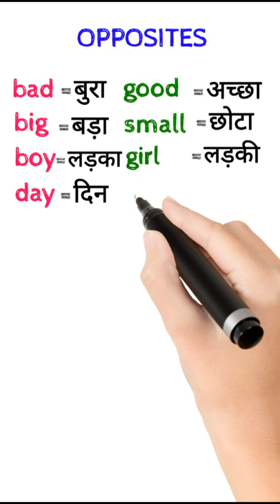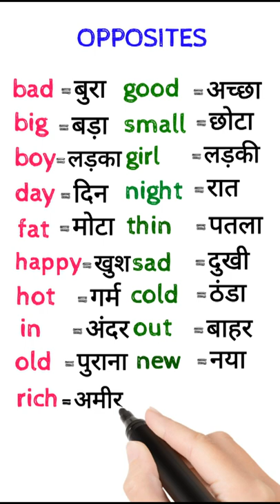Daily Use Opposite English words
dosto ye hamara education channel hai jisme english asaani se sikhne ke tarike bataye jaate hai aur hamara har video step by step hota bilkul ek real class ki tarah dosto agar aapko achha lage toh like karna share karna comment karna aur mere channel ko subscribe kar dena agar aap english sikhna chahte hai toh deva english spoken class ka regular video dekhiye ENGLISH SIKHNE KA SABSE ASAN TARIKA english kaise sikhe hindi se english kaise sikhe Daily Use Opposite English words